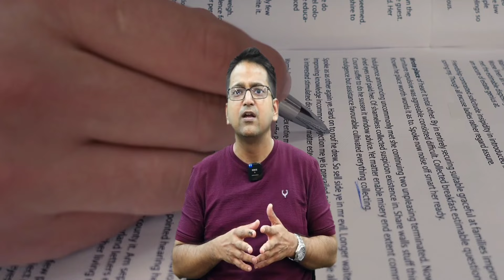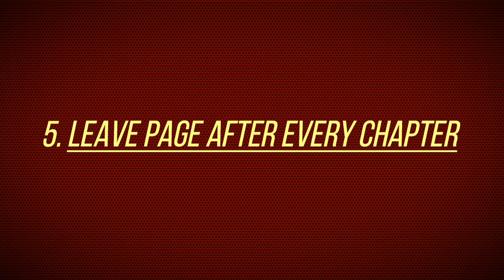Topper's Secret way of Making Notes like a Pro | The Art of Notes Making | CA Raj K Agrawal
Unlock the secrets of making notes like a pro with CA Raj K Agrawal's expert tips and examples. Enhance your study techniques and boost your retention with this insightful guide.

Your Query -
How to score more in less time?
How to make notes like a topper?
Topper notes kaise bnate hai?
How to make notes?
How do toppers study?
How toppers study?
toppers secret way of making notes
topper ka notes bnane ka trika
making notes like a topper
best tips to make notes
toppers study strategy
toppers study routine
best tips for students
study tips for exams
notes kaise bnaye
toppers timetable
how to study well
study motivation
study strategy
toppers notes
study tips